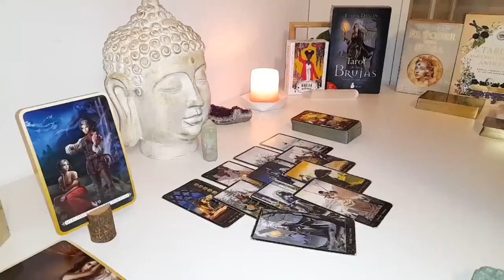CANCER OH MY GOD🔥 WHAT THE HELL IS THIS READING CANCER... !? YOU WILL CRY😭WHEN YOU FINISH..!